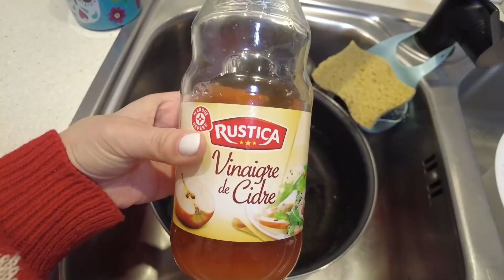DESMINTIENDO VUESTROS TRUCOS DE COCINA 😤 Pruebo los Hacks de Cocina de mis Seguidores!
Probando los trucos de cocina de mis seguidores...